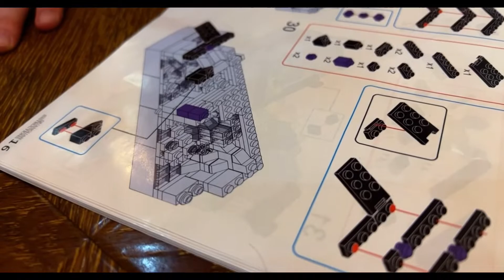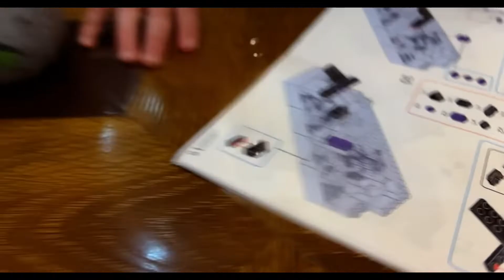МУЛЬТФИЛЬМ 24 часа собирали конструктор Майнкрафт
Милана с сестрой 24 часа собирали конструктор Майнкрафт! А у вас такой